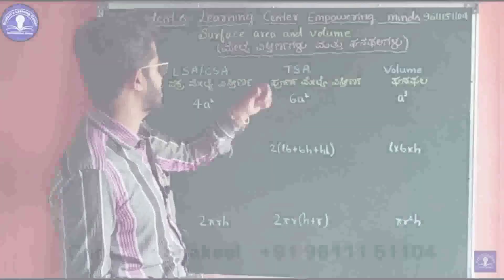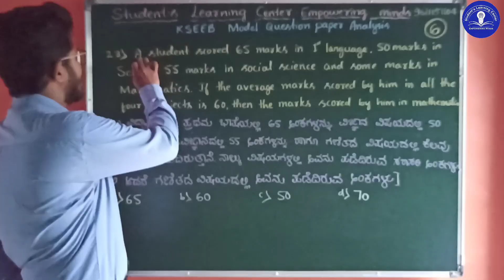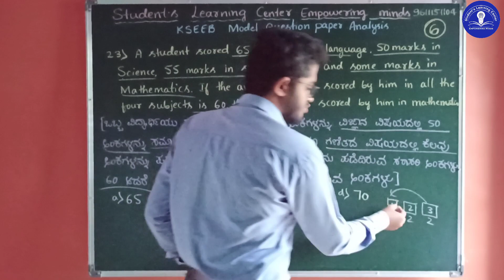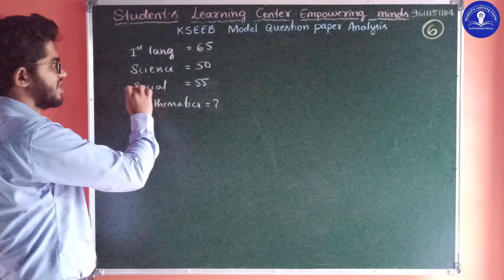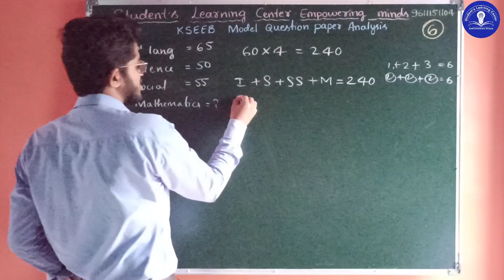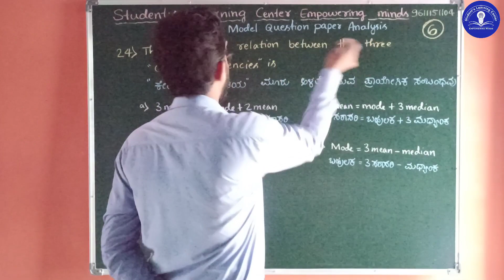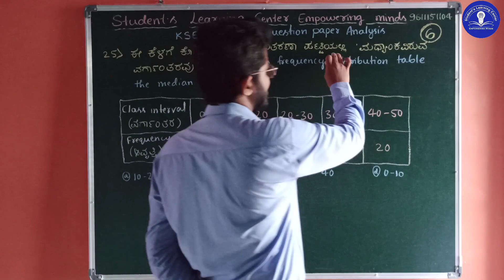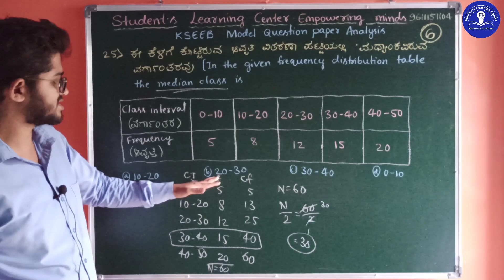Statistics (ಸಂಖ್ಯಾಶಾಸ್ತ್ರ) || KSEEB Mathematics Model question paper Analysis || Part 6 || ಗಣಿತ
Subhan vault YouTube channel link 🖕